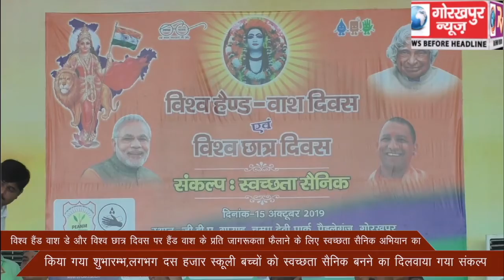विश्व हैंड वाश डे और विश्व छात्र दिवस पर हैंड वाश के प्रति जागरूकता फैलाने के लिए स्वच्छता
विश्व हैंड वाश डे और विश्व छात्र दिवस पर हैंड वाश के प्रति जागरूकता फैलाने के लिए स्वच्छता सैनिक अभियान का किया गया शुभारम्भ, लगभग दस हजार स्कूली बच्चों को दिलवाया गया स्वच्छता सैनिक बनने का संकल्प